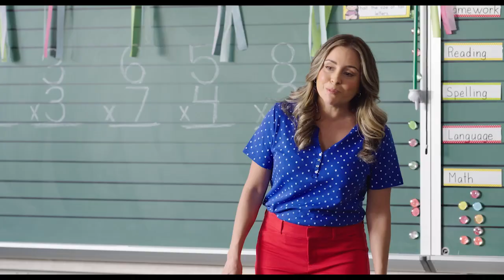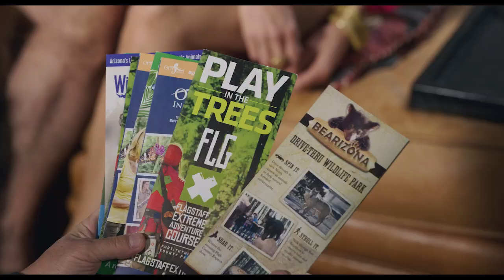¡Qué viaje con Papá!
Gran estreno 23 de marzo, exclusivamente en cines.